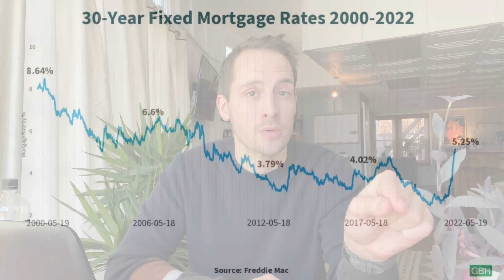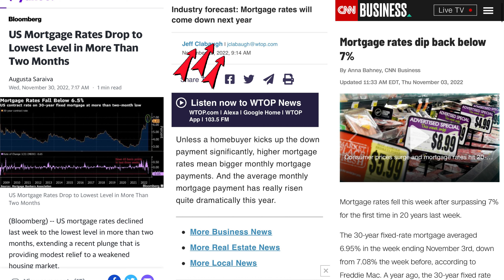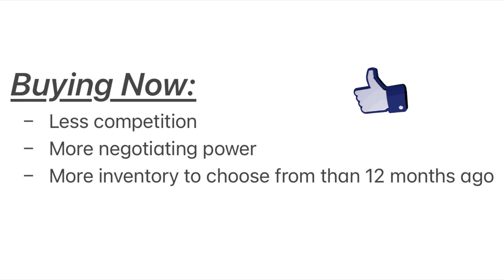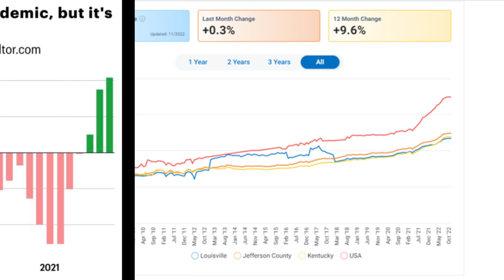Brighter Skies on the Horizon for the 2023 Real Estate Market?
Well, everyone - 2022 has proven to be another crazy year in more ways than one! But the real estate market has seemingly been at the forefront of that mix since the very beginning. So, consider this to be your real estate therapy session to unpack and process the twists and turns we've seen unravel in the market this year - what's happening currently - and what that means for Buyers, Sellers, and property owners in general in 2023. (And it's only 5 minutes long!)